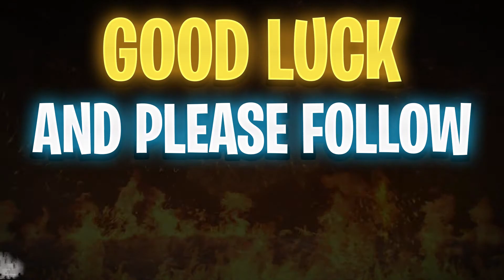Fortnite: Save the World - JUNE GIVEAWAY (Season 7)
and follow to have a chance to win Junes Giveaway at the end of the month!

Spend Kam Koins to enter the free giveaway for 1000 Brightcore Ore and 1000 Sunbeam Crystal.

Viewers

Will receive 10 Kam Koins every 10 minutes.

Will receive 30 Kam Koins every 10 minutes.

All cheers will receive 100 Kam Koins for every 100 bits.

All followers will receive 50 Kam Koins upon following.

All non anonymous tippers will receive 200 Kam Koins for every £1 tipped.
Hosts

All hosts will receive 50 Kam Koins upon hosting.